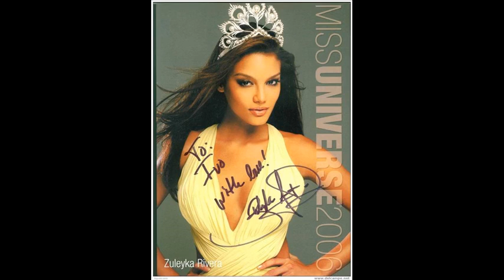Zuleyka Rivera… ミス・ユニバース2006を受賞… かわいい女性の写真